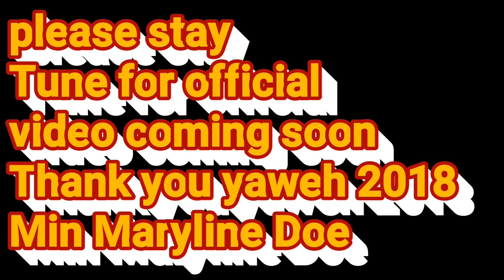Liberian Gospel music =Thank you yaweh promo video=Min Maryline Doe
This is just a promo video please stay Tune for the official video